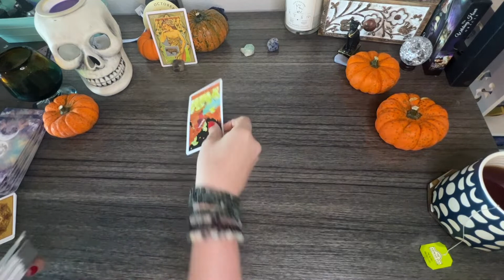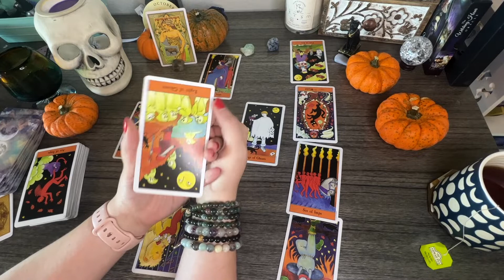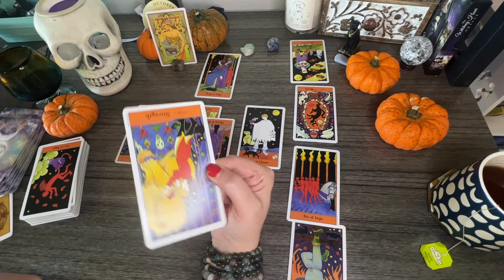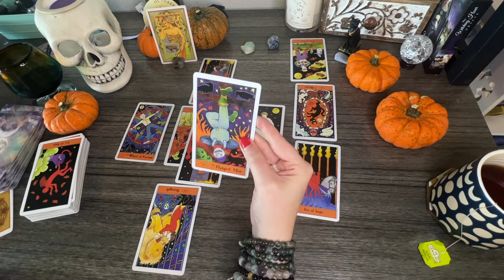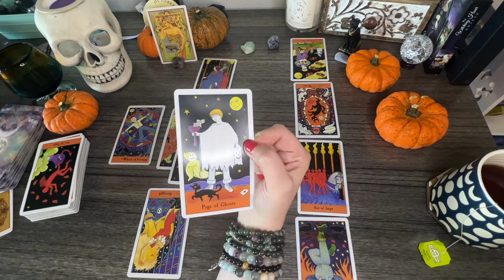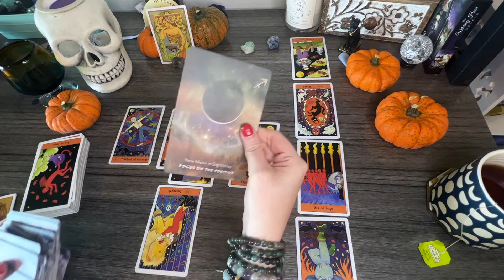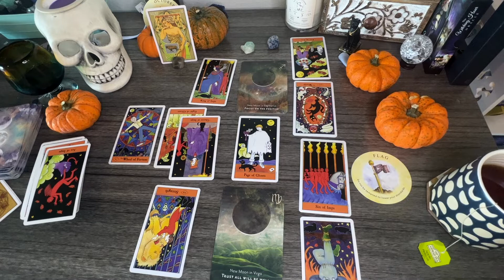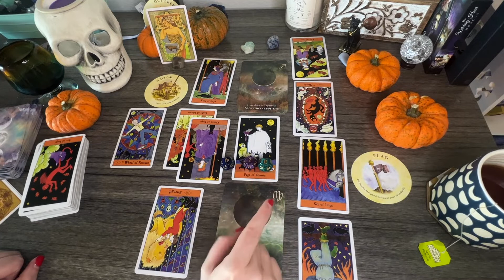♉️ TAURUS ♉️ It's Time to Meet Your Soul Family!! Putting Yourself Out There Pays Off